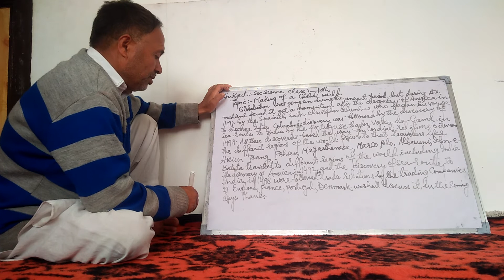Making of a Global World